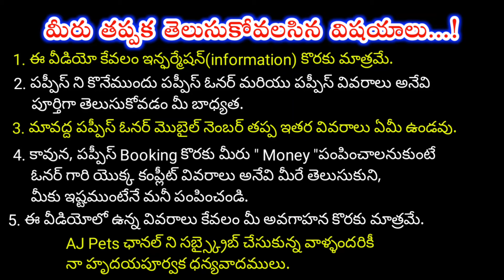top quality German shepherd puppies for sale in telugu/8247687126 /aj pets